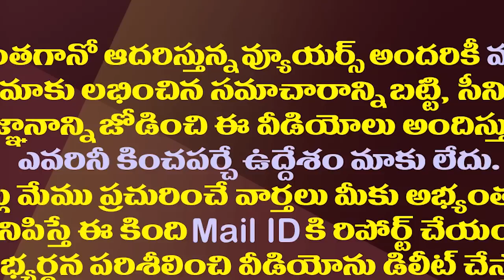సంచయితకు తెలియకుండా మాన్సాస్ లో ఎంత కథ నడుస్తుందో తెలుసా?| Sanchaita was alerted With the Leaks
Vizianagaram Mansas Trust was alerted to the blowing out of administrative matters. It has decided to Send all Documents to Special Commissioner, Endowments in wake of latest leakages in Department and Trust.